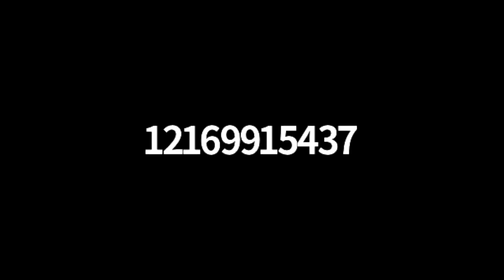2-12-21 Elder Dewain Hall